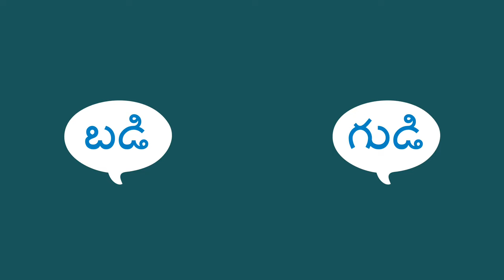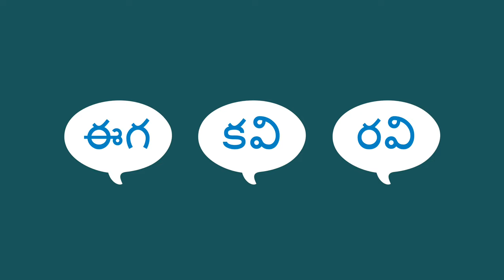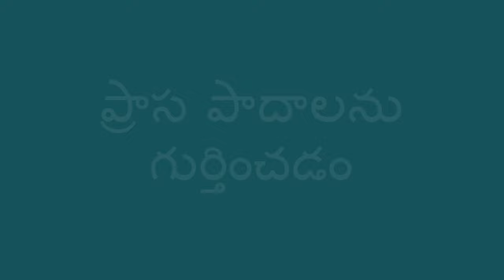ప్రాస పదాలు మూడింటిలో రెండు. - Rhyming Two out of Three (Telugu)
ప్రాస పదాలని పిల్లలకు సరదా  మార్గంలో నేర్పించడానికి ఈ విధంగా సహాయం చేయవచ్చు.మీరు మూడు పదాలని చెప్పండి- వాటిలో  రెండు పదాలు ప్రాస పదాలు మిగిలినది ప్రాస  కానిది, మరియు వారిని అడగండి వీనిలో ఏ రెండు పదాలు ప్రాస పదాలు.ఇది పిల్లకు పదాలు మరియు భాష జ్ఞానం పెంపొందించడం లో సహాయపడుతుంది.

Telugu translation by Devi Gandikota and Kavitha Madanambedu. Narration by Vineeta Verma.

This activity shows a fun way to help a child learn rhyming words. You can say three words—two that rhyme and one that doesn’t—and ask the child which two words rhyme. This helps children learn about words and improve their language skills.